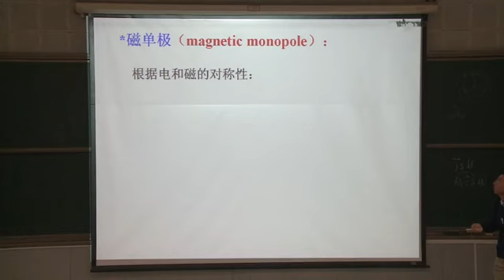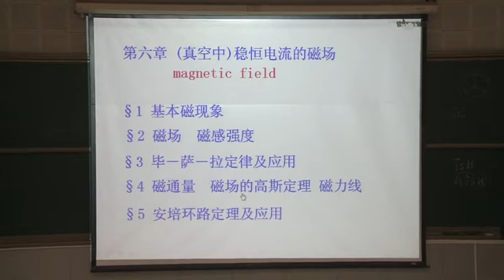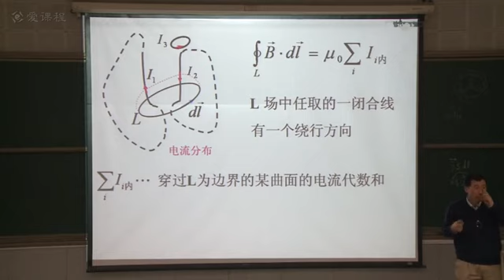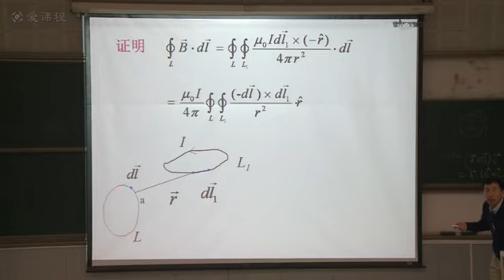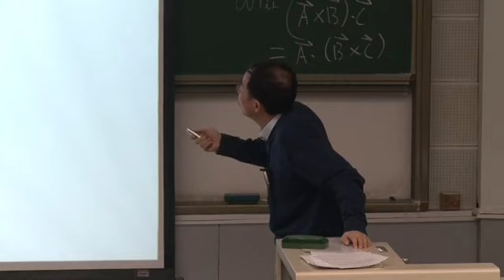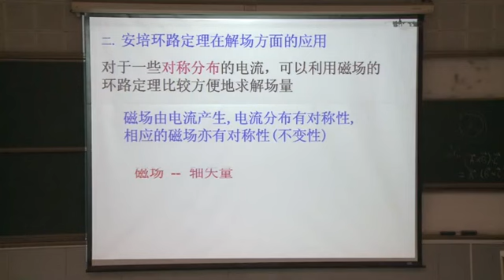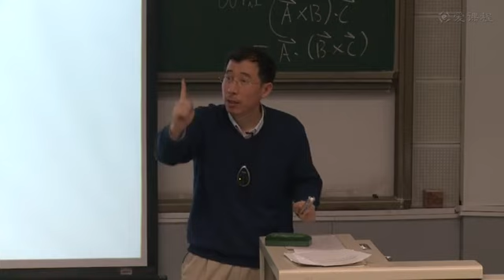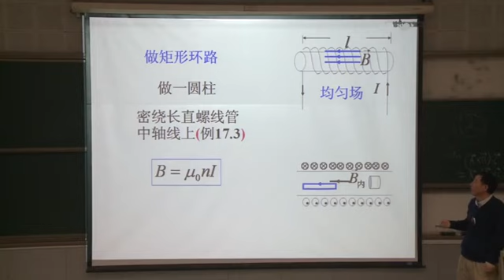静磁场2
大学物理